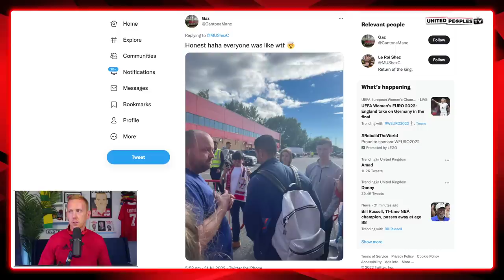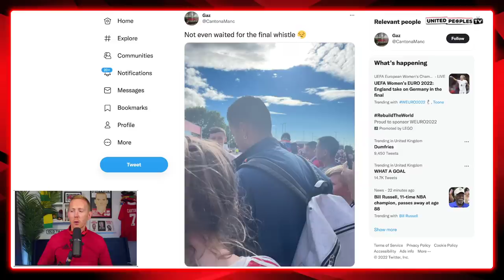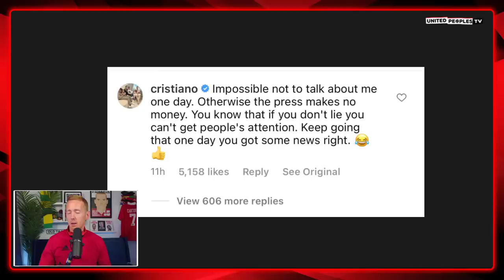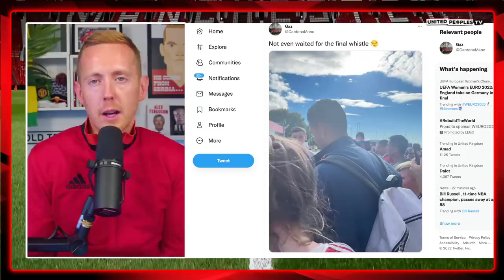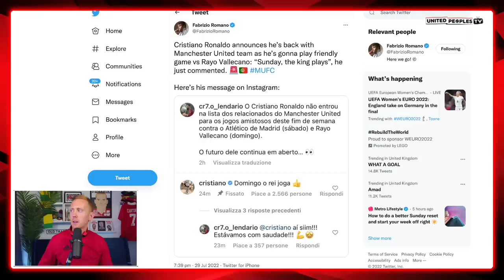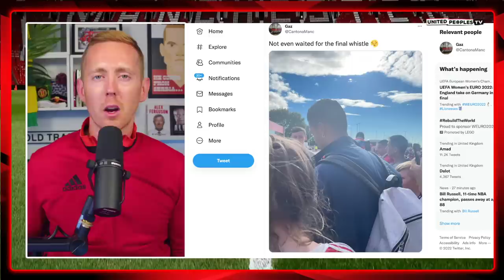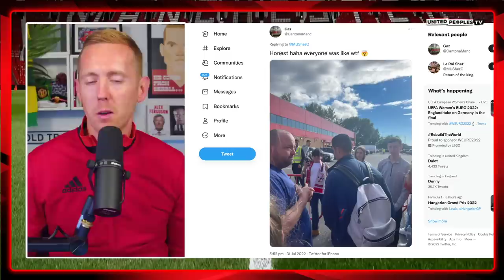Cristiano Ronaldo Leaves Old Trafford Before Full Time vs Rayo Vallecano | REACTION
Cristiano Ronaldo left Old Trafford before full-time in Manchester United's 1-1 draw with Rayo Vallecano. It has caused an intense reaction, rightly or wrongly...so I wanted to hear your own thoughts.

What do you think about Ronaldo leaving?